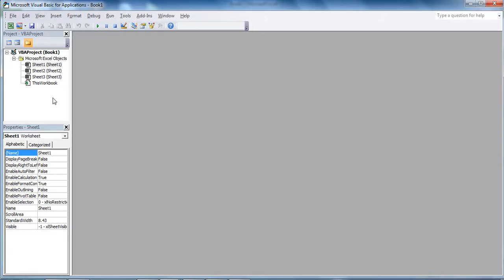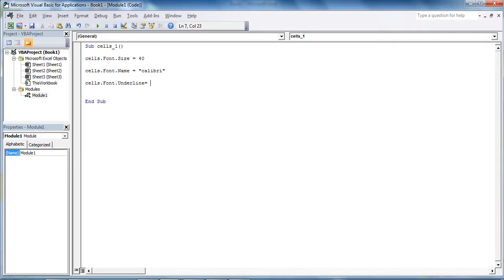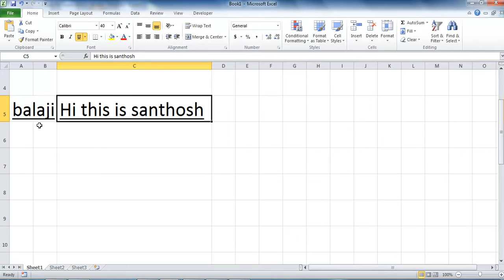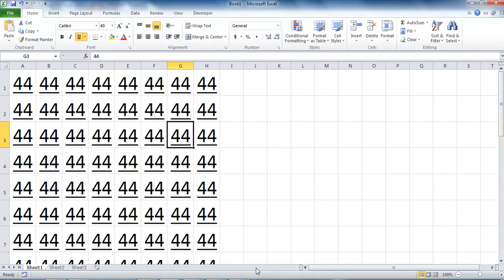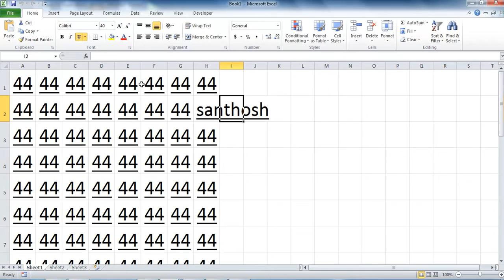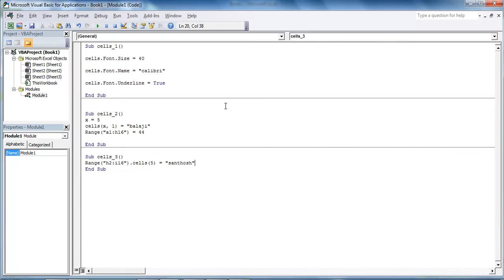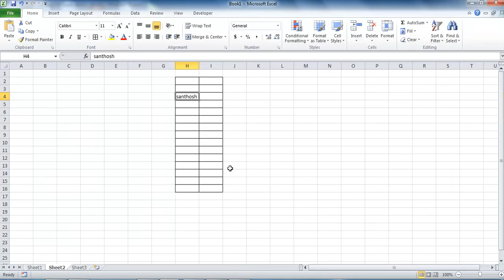Excel VBA-Simple code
How To Create A Simple code In Excel  VBA